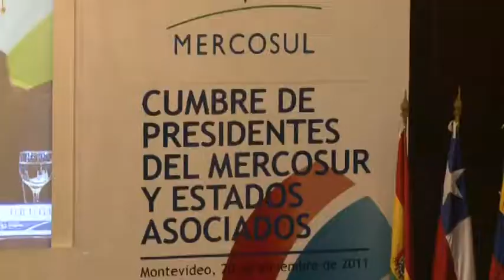Cumbre del Mercosur en Montevideo, Uruguay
Cumbre de Jefes de Estado del MERCOSUR, Estados Asociados e Invitados Especiales